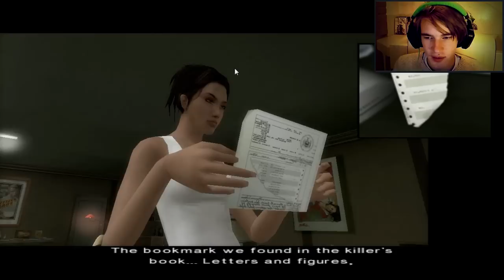IT GETS EPIC! - Fahrenheit / Indigo Prophecy - Part 8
BROFIST .